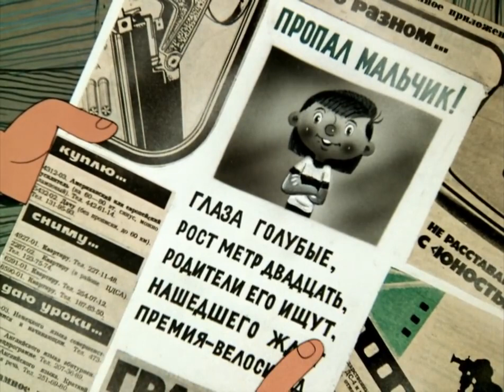Prostokvaşino Üçlüsü 1. Bölüm/ Трое из Простоквашино ( Türkçe - Rusça altyazılı)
(*1) PROSTOKVAŞİNO : Asıl anlamı ekşi süttür
(*2) MURZİLKA: Çocuk dergisi
(*3) OLİMPİYAT RUBLESİ: Özel basım para

«Prostokvaşino Üçlüsü» çizgi filmi üç filmden biri («Prostokvaşino’da Tatil» ve «Prostokvaşino’da kış» bölümleri ise serinin devamı). Eduard Uspensky «Fyodor Dayı, Köpek ve Kedi» hikayesinden esinlenildi.Yazar Eduard Uspenksy, «Fitil» sinema dergisinde çalışan arkadaşının Anatoly Taraskin’in onuruna kedinin soyadını Taraskin yapmak istedi ama arkadaşı ‘’sıradan bir kitap kedisi olmak istemedi.’’ Gerçi daha sonra pişmanlığını arkadaşına: "soyadımı sana vermediğim için nasıl da pişmanım!’’ sözleriyle itiraf etti. Postacı Peçkin , Vladimir Popov’un «Vasya Kurolesov’un Maceraları» (1981) çizgi filminde Kuroçkin vatandaşına çok benzemektedir. Dahası her iki kahraman da aktör Boris Novikov’un sesiyle seslendirildi.Postacı Peçkin’in kapıyı çaldığı ve Galçonok’un «Kim o?» diye cevapladığı sahne «Elektrik Şirketi» (1971) Amerikan eğitim çizgi film serisindeki tesisatçının kapıyı çalışına papağanın karşılık verdiği sahnesine  oldukça benzerlik göstermektedir.Fyodor Dayı takımın müşterek görüşte birleşemediği yegane tipleme olup  görüntüsü bölümden bölüme  değişmektedir.1978'deki Fyodor Dayının sovyet ebeveynleri 1968 yılındaki ‘’Bebek ve Karlson‘’ çizgi filmindeki bebeğin İsveç ailesi versiyonuna çok benzer.Fyodor Dayı'nın annesi Levon Haçatryan’ın eşinden esinlenerek çizime alındı.“Kısa boylu, kısa saçlı, gözlüklü. Vladimir Popov kendi değişikliklerini yaptı. Gözlükler. Eskizimde karımın taktığı gibi yuvarlaktı ama Popov kareli olanlarının tercihle çok daha yerinde olduğunu düşünüyordu.”Yönetmen Vladimir Popov'un arzusuna göre, ekran görüntüleri oluşturma çalışmaları sanatçı yönetmenler arasında bölündü. Levon Haçatryan, postacı Peçkin,  Fyodor Dayı'nın baba ve annesi ve Fyodor Dayı'nın görüntüleri üzerinde çalıştı. Nikolay Erykalov hayvan karakterler üzerinde yoğunlaştı:Kedi Matroskin, köpek Sharik, inek Murka ve yavruları Gavryuşa. Galçonok karakteri uzun süre çizilemedi, bu yüzden «Soyuz Multfilm'deki» sanatçı odasına gelen herkesten Galçonok'u çizmesi istendi. Çeburaşka'nın yaratıcısı Leonid Şvartzman bile yaratılmasında katkıda bulundu.1967 Yılı yazında Eduard Uspensky öncü bir kampta kütüphaneci olarak çalıştı. Orada Prostokvaşino köyü  ve rengarenk sakinleri hakkında bir hikaye yazmaya başladı.